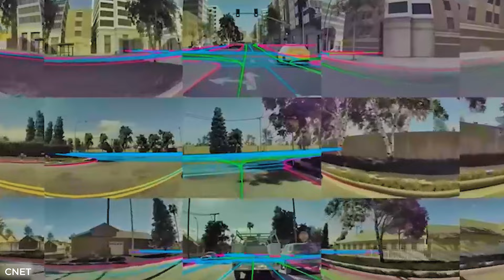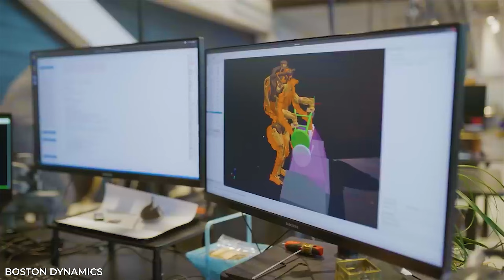Top 5 Humanoid Robots of 2024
Explore the cutting-edge world of humanoid robots in 2024 with our Top 5 list! Uncover the capabilities and contributions of these advanced machines, including Honda's ASIMO, with its impressive agility and versatility. Tesla's eagerly anticipated Tesla Bot takes the 4th spot, poised to revolutionize industries like manufacturing and healthcare. SoftBank's Pepper, at number 3, remains adaptable across sectors like retail, education, and healthcare. Boston Dynamics' Atlas Robot claims the 2nd spot, showcasing enhanced skills and intelligence, while the top spot goes to Tesla's Optimus Gen 2, a humanoid robot designed for repetitive tasks, earning praise and high hopes from CEO Elon Musk. Join the conversation in the comments—share your thoughts on these futuristic creations!